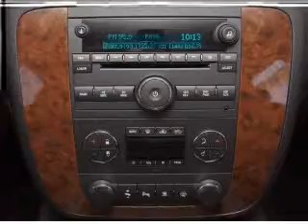2008 Chevrolet Silverado 1500 - Chicago IL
Year: 2008
Make: Chevrolet
Model: Silverado 1500
Trim: WT
Engine: 4.8 liter 8 cylinder 16 valve
Transmission: 4-Speed Automatic
Color: Blue
Mileage: 70873
Address:
6603 South Western